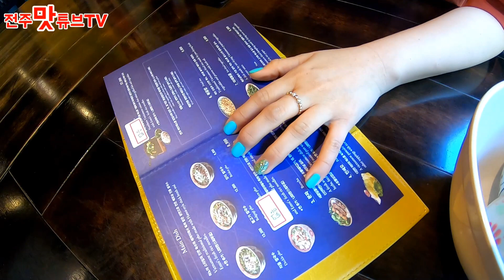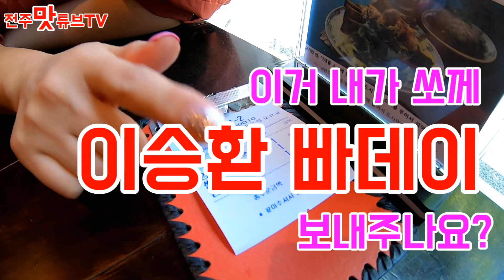양지로 끓여낸 베트남쌀국수 넴과함께 고수는 듬뿍 전주신시가지 에머이 Jeonju travel mukbang / Vietnam rice noodle / ベトナム米麺 / 越南米粉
상호 : 에머이 전주점

주소 : 전라북도 전주시 완산구 홍산남로 53
지번 : 전라북도 전주시 완산구 효자동3가 1534-4

맛본메뉴
-양지쌀국수+면추가
-넴